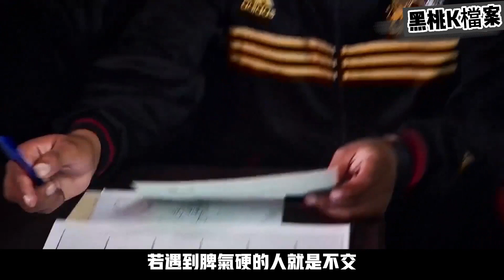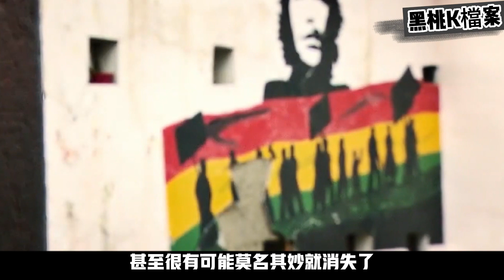【監獄】玻利維亞監獄，獄警是擺設，囚犯進出自由還能帶老婆一起生活。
玻利維亞是南美洲最窮的國家，長期的貧困，使得犯罪成爲家常便飯，與外面的暴亂相比，監獄反而成了安全的港灣，慢慢地，在囚犯的管理下，監獄逐漸變成了一座小城。。。。

關注黑桃K檔案，帶你玩轉地球，探索宇宙。